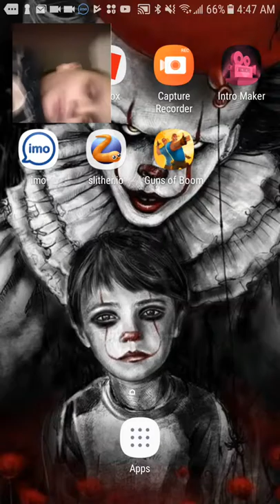Guns of boom